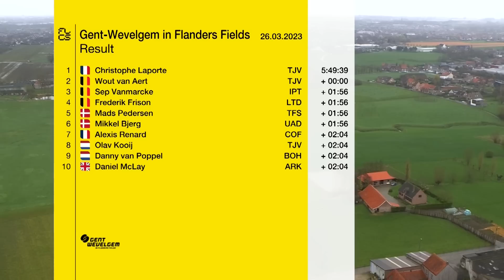Gent-Wevelgem 2023 Résumé - Hommes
La semaine précédant le Tour des Flandres, Gent-Wevelgem offre aux spécialistes des classiques une dernière occasion d'affiner leur forme avant la plus grande course d'un jour de Belgique. Avec ses 260,8 km, ses pavés exténuants et ses multiples ascensions du tristement célèbre Kemmelberg, cette course est l'une des plus éprouvantes du calendrier ! Biniam Girmay est entré dans l'histoire en s'imposant en 2022, mais qui remportera la course cette année ?

Photos:
© Velo Collection (TDW)

GCN+ est la nouvelle plateforme par excellence pour regarder les courses les plus insolites dans le monde entier, les grands moments, les programmes exclusifs et les documentaires* que vous pouvez regarder en live + sans publicité + à la demande + toute l’année. Plus d'infos